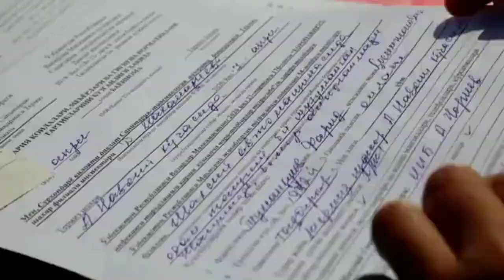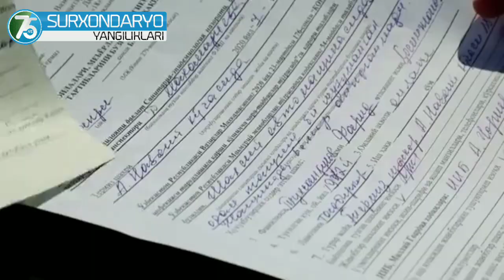Сурхондарё: Термизда рейд ☝️☝️ Азизлар! Хулоса қилишга вақтингиз бор.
Сурхондарё: Термизда рейд ☝️☝️
Азизлар! Хулоса қилишга вақтингиз бор.

SURXONDARYO YANGILIKLARI

Сурхондарё янгиликлари
Дўст ва яқинларизга жўнатинг
каналимизга обуна бу́линг👇

SURXONDARYO YANGILIKLARI

Izlash  uchun teglar:

Oʻzbekiston Toshkent  Buxoro Samarqand Registon Andijon Namangan Fargʻona Jizzax Sirdaryo Qashqadaryo Qarshi Shahrisabz  Surxondaryo Termiz Angor Denov Sariosiyo Uzun Qumqorgon Jarqurgon Sherobod Bandixon Boysun Qiziriq Surxon Oltinsoy  Navoiy Xorazm Urganch Qoraqalpogiston Nukus
Karantin Koronavirus Coronavirus Covid-19 Uyda qoling карантин коронавирус Узбекистан Ташкент Бухара Самарканд регистан Андижан Наманган Фергана жиззах Сырдарья кашкадарья Карши шахрисабз сурхандарья Термез денов сариосиё хоразм Ургенч Навои каракалпакстан Нукус Сурхон

ОБУНА БОЛИШ УЧУН УШБУ ССЫЛКАГА БОСИНГ.

Одноклассник.

Телеграмм.

КАНАЛИМИЗ СИРЛИ КАЛИТ СОЗЛАРИ
Putin aka,  гап йук триоси 2020, uz kino 2020, uz prikol, узбек кино 2020, uz kino 2020 yangi, uzbek qizlari, arabcha raqs, uz prikollar, nortoy, ozodbek nazarbekov 2020
Uzbek qizlar raqsi, узбеки в америке
Yangi uzbek kino 2020, prikol uz, uz kino, uz qizlar, uzbek qiziqchilari, ozodbek nazarbekov 2020 konsert, восточный танец, узбекская лезгинка
Узбек кизлари, танцы узбекских девушек, uzbek qizlari, uzbek dance, узбечка танцует, oyinchi qizlar, sharmanda, узбек , arabic dance, arabcha raqs, восточный танец, uzbek qizlar raqsi.
Узбекистон терма жамоаси, футбол узбекистон, qoshiqlar taronalar kliplar , andijon, farg'ona, toshkent surhondaryo, jizzax sirdaryo Nukus , Denov Termiz  Термез Termez Angor Qumqoʻrgʻon Jarqoʻrgʻon tumanida yoshlar oromgohi ochildi Sherobod Boysun shoʻrchi qiziriq Darband Muzrabot Yangiobod Qorasuv Bandixon kalelin Navbahor Gagarin Namuna Sariosiyo Uzun oltinsoy uchqizil sna Abdulla Tangriyev Koʻpkari Surxondaryo viloyati hokimi, Tallimaron 1 Xoʻjaqiya Anor Gapiradigan Qargʻa Surxon guruhi Yubeliyniy savdo markazi Mahmud Nomozov  koʻza Hamid Omonov Хамид Омонов Хосила Рахимова Сурхандарья Термез Сурхандарье шерабад деноу Абдулла тангриев Махмуд Намозов кумкурган джаркурган ат-термизий байсун Термез 2020
  Сурхондарёлик , Сурхондарё тв ,
 Сурхандарья тв Surxondaryo tv , Surkhondaryo tv
сурхондарё полвонлари  сурхондарё туйи сурхондарё янгиликлари сурхондарё туйлари сурхондарё денов
uzbekistan, O'zbekiston, ona yurtim uzbekiston, salom Uzbekiston, Chorvoq, chol bobo, otamiz
Dunyo boʻylab, jahon yangiliklari, seni sevaman, jannatmakon Uzbekiston, mustaqilik 28 yilligi, navruz Uzbekiston. Uzbekistan nomer odin, Uzbekiston qirgiziston, kamolot uzbekiston, Uzbekiston armiyasi , uzbek multfilm, uzbek film, Shoxrux repper, Dior shaxzoda, lola, sayyod com , onajon, xayol, ayol шоди бобо
Плов узбекский, самса Узбекский, узбекский дастирхан, узбекский блюда, ош, тардир кабоб, сомса, aka, uka, sardor rashidov , samvel babayan, igor sergeev, odil ahmedov, barselona , real madrid, ona vatan , uzbekiston qurroli kuchlari
Dunyo mujizalari ,  Сурхандарья Термез